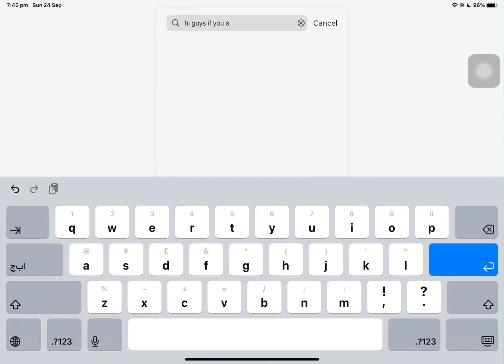Muahahahaha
Op op um gamnamstyle